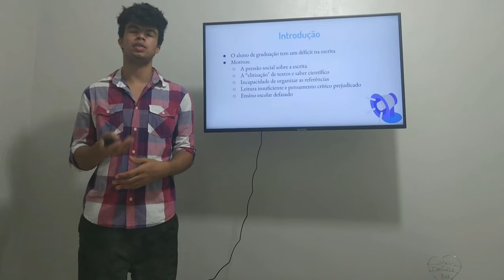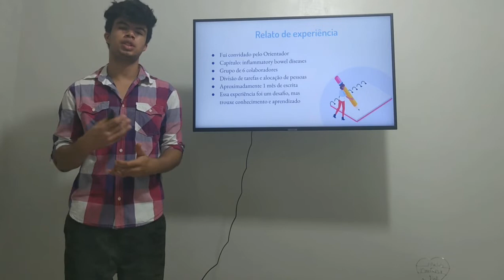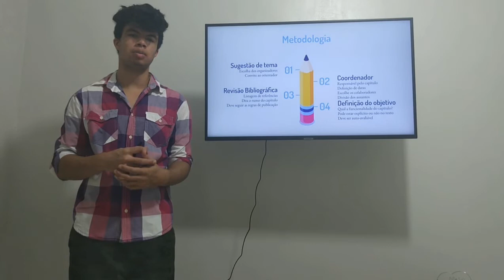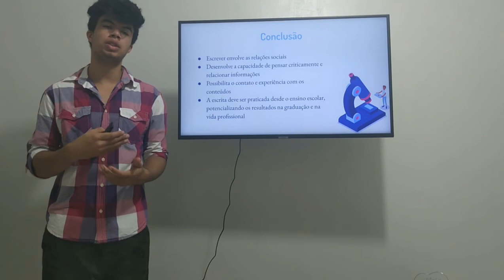Importância da escrita de capítulo de livro na graduação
Autoria: Jonathan Santos Apolonio